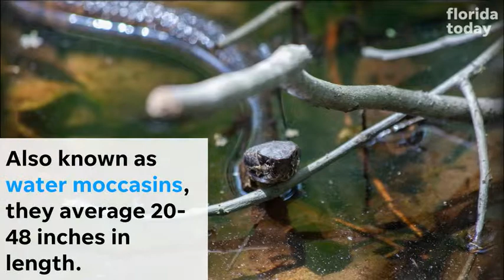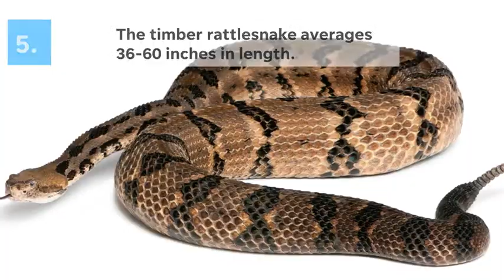6 most dangerous snakes in Florida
6 most dangerous snakes in Florida
The Sunshine State is home to 44 different types  of snakes, but only six are considered dangerous. These have venomous bites that can harm humans, and should be avoided.